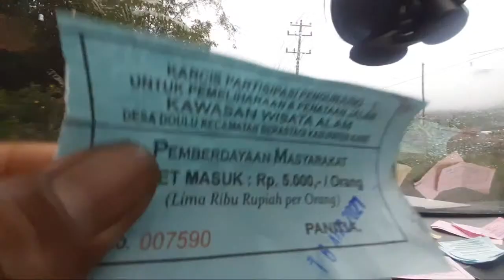Sorotan 6.52 - 11.52 dari Sidebuk Debuk 16 Agustus 2021